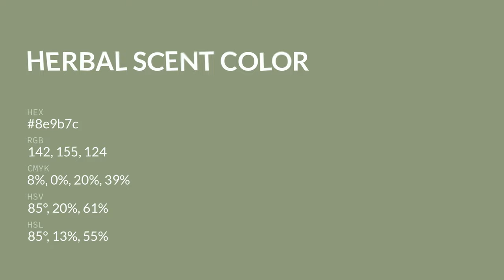Herbal Scent color 8e9b7c hex color - Green color - Cool color 8e9b7c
What color is Herbal Scent ? 8e9b7c hex color - Green color - Cool color 8e9b7c

Hex 8e9b7c Color Code is also known as Herbal Scent color.

Hex 8e9b7c Color code in RGB color code model is created after adding 55.69% red color, 60.78% green color and 48.63% blue color.
Hex 8e9b7c Color code in CMYK color (process color) code model is generated after subtraction of 8% cyan, 0% magenta, 19% yellow and 39% black.